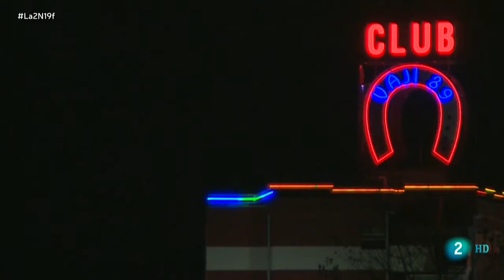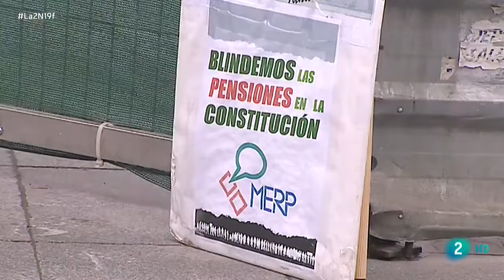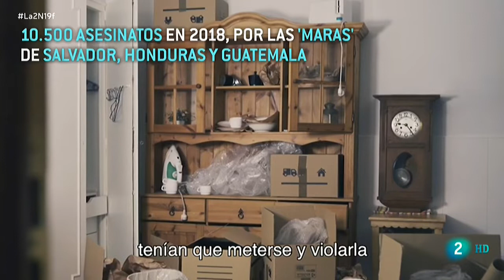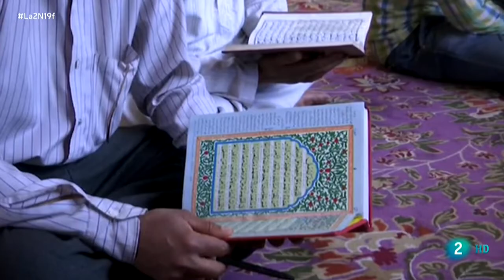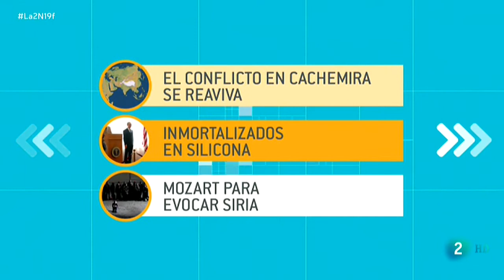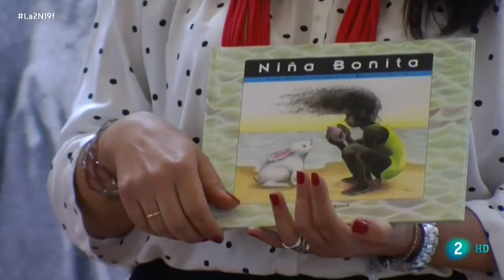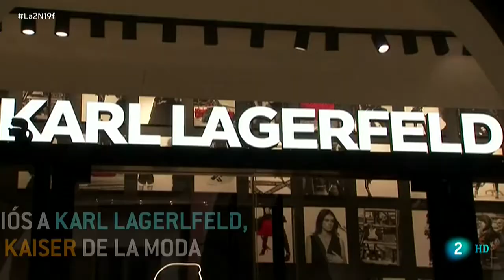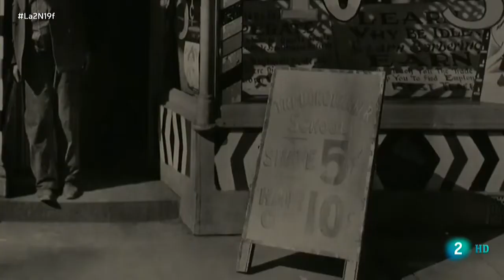MUERE KARL LAGERFELD | La 2 Noticias 19/02/2019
La2noticias es el referente de información alternativa e independiente. Transmedia, transgresor, transformador, transdisciplinar, transversal y transcendente.